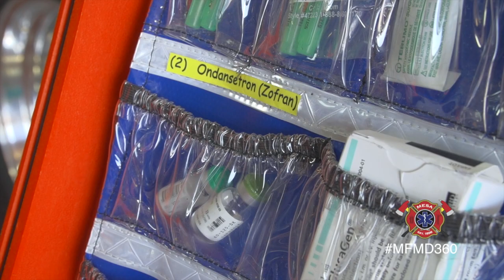What Medications Do Firefighters Bring to an Emergency?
Mesa Fire and Medical primary responds to emergency medical calls. In fact, 80% of our total calls are medical in nature. Paramedic Engineer Thad Hunter shows you what's in our medication box.